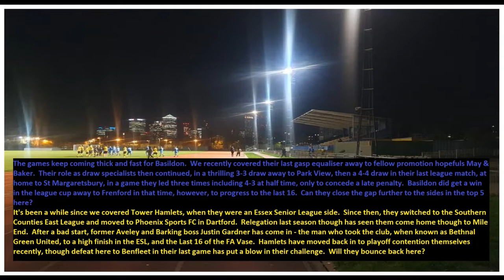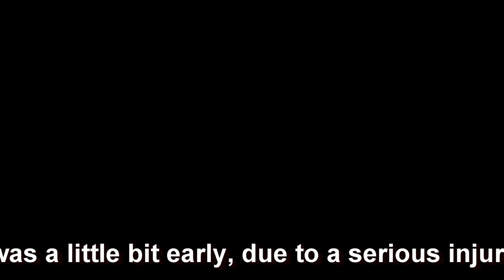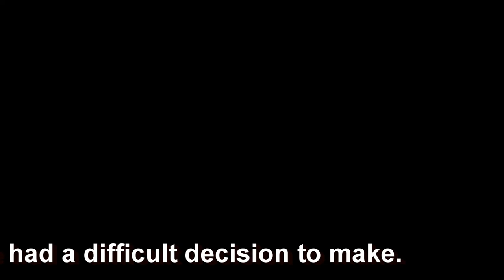Tower Hamlets A(0)-(3)A Basildon Town. Thurlow Nunn Eastern Counties League South. Wed23Nov2022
Frustration for Basildon, after a dominant first half at the Mile End Stadium is eventually rewarded with three quick goals.  However, their hopes of closing in on the division's front-runners are scuppered on the stroke of half time, as a serious injury to Hamlets' Aaron Watters eventually forces the game to be abandoned.